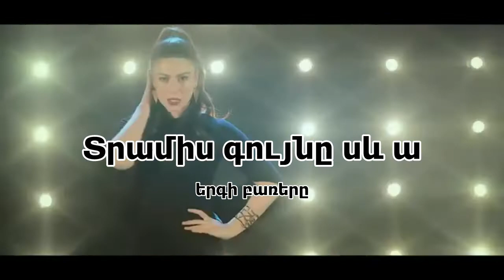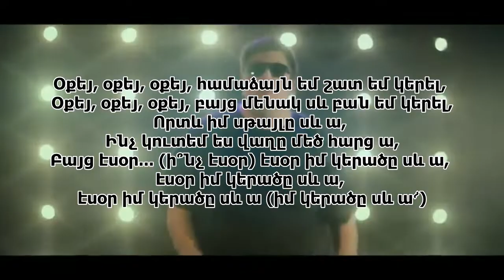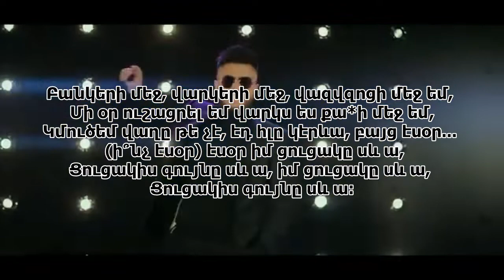Տրամիս գույնը սև ա (երգի բառերը) Woman's Club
BY ARM